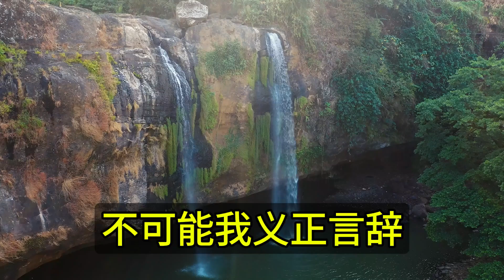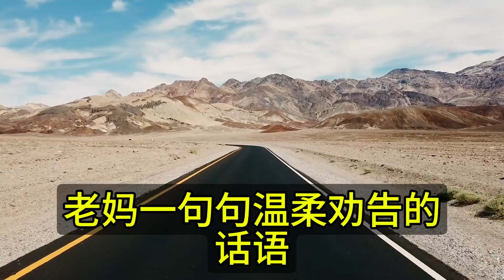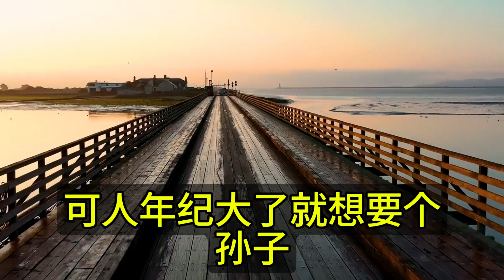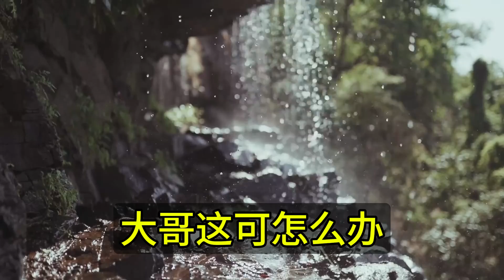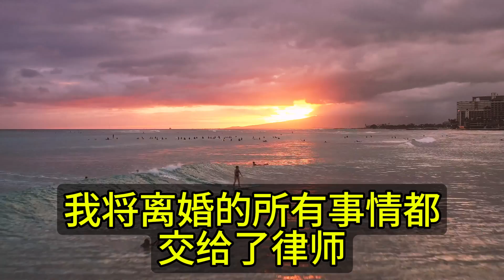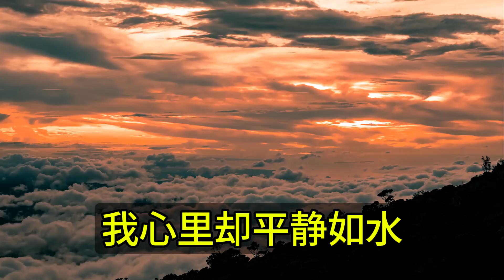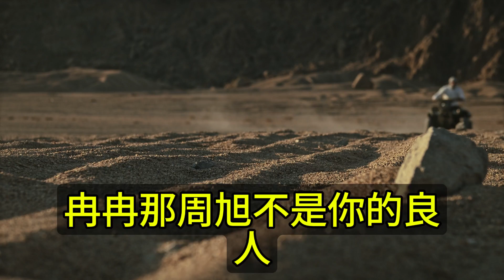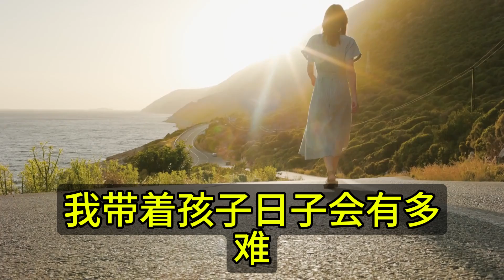婆婆將我婚房抵押，我不同意，竟直接將我轟出門外，可她大概忘了，我娘家人有多猛#深夜淺讀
點擊喜歡並訂閱以獲取更多更新